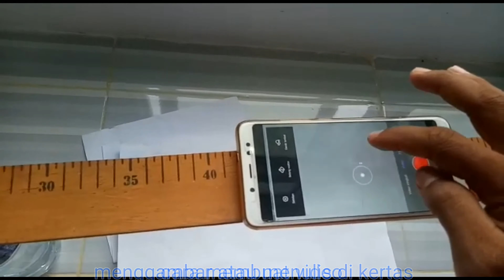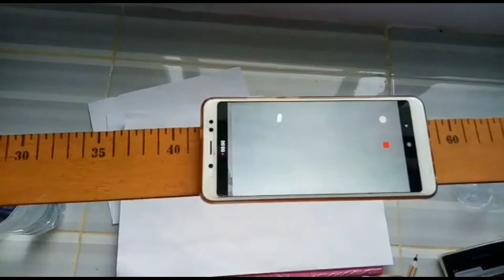Paling gampang bikin video YouTube tanpa menggunakan tripod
Cara paling gampang bikin video YouTube tanpa menggunakan tripod.
 video menggambar tanpa menggunakan tripod.